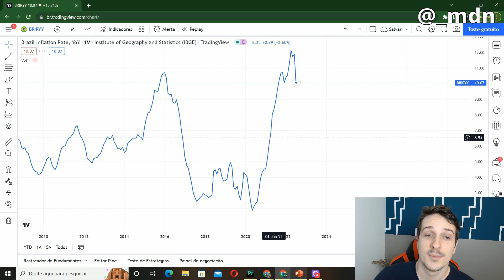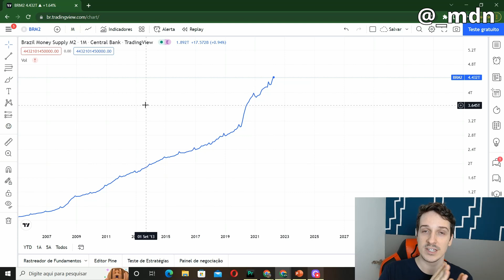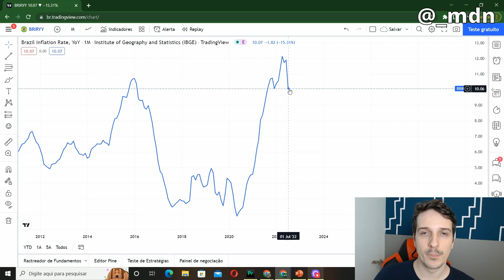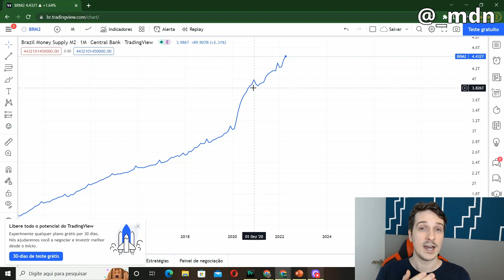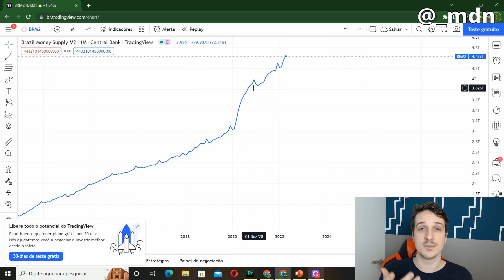POR QUE TEREMOS UMA RECESSÃO EM 2023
Nesse vídeo vou explicar os motivos do porque provavelmente teremos uma recessão em 2023, agregados monetários, impressão de dinheiro, desemprego, PIB, GDP e superávit nas contas públicas.
Vídeo feito em 10/08/2022